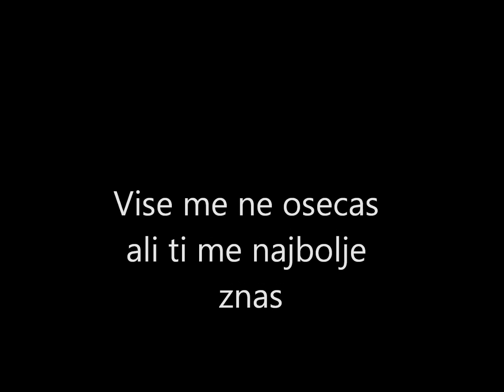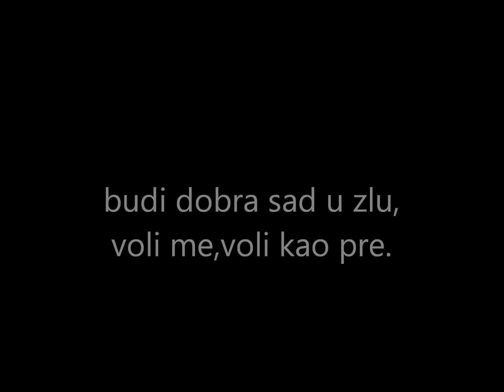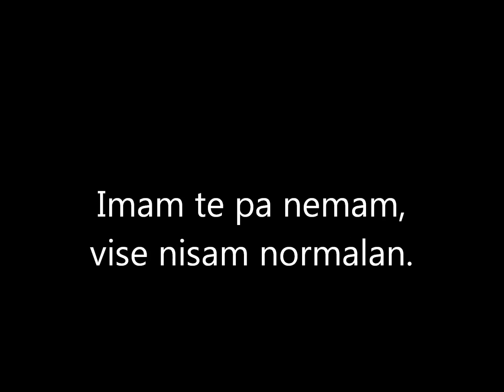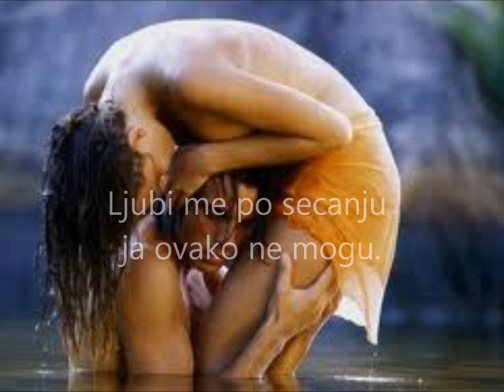ADIL - LJUBI ME PO SECANJU - TEKST